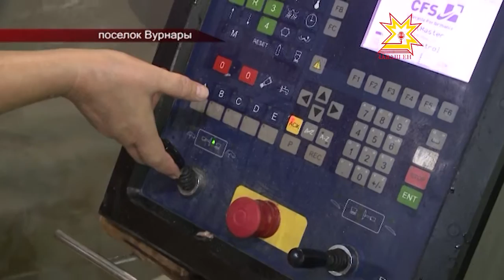Как делают колбасные изделия на Вурнарском мясокомбинате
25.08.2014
В недры производственного процесса! Для нашей съемочной группы приоткрыли завесу технологий в Вурнарском мясокомбинате. Из чего и как делают колбасные изделия, каким образом управляют производством смотрите далее.